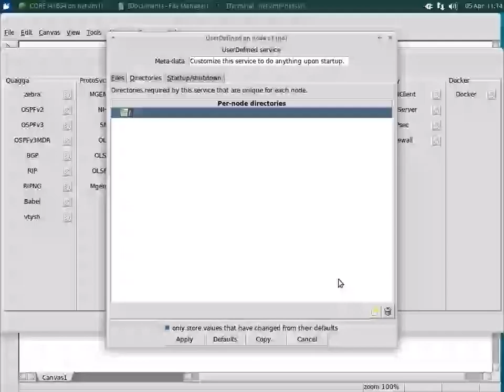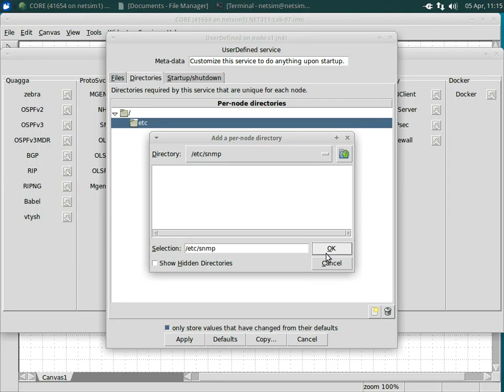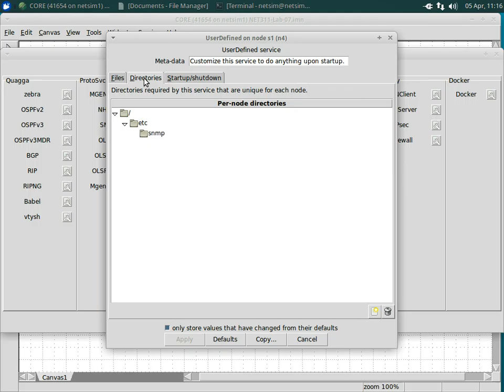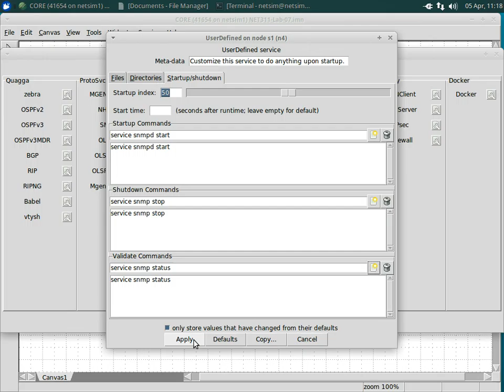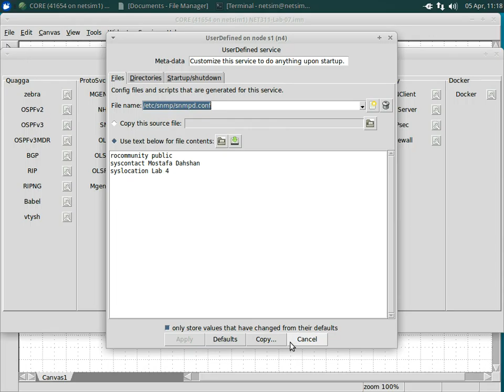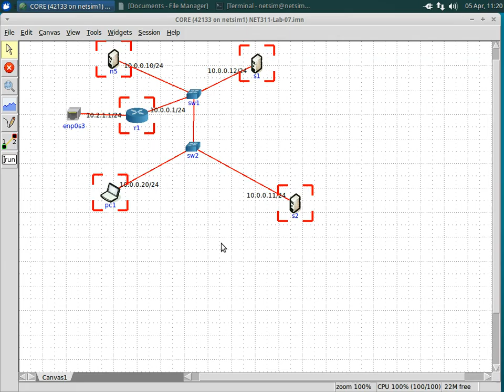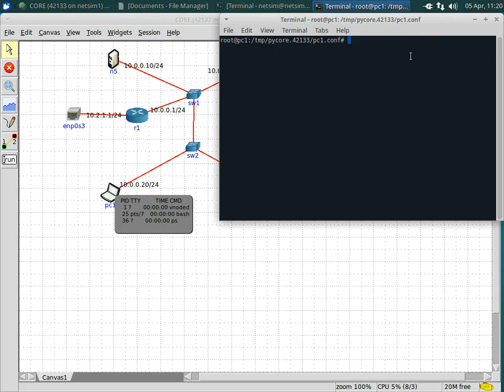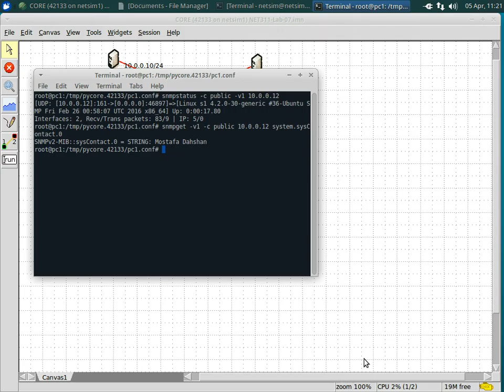Configure SNMP service in CORE Network Emulator